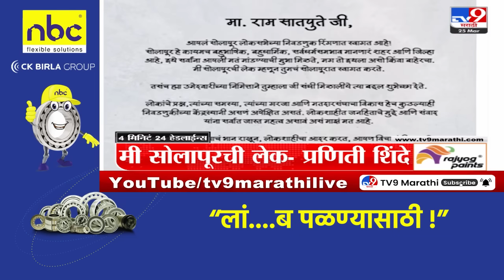4 मिनिट 24 हेडलाईन्स | 4 Minutes 24 Headlines | 1 PM | 25 March 2024 | Tv9 Marathi